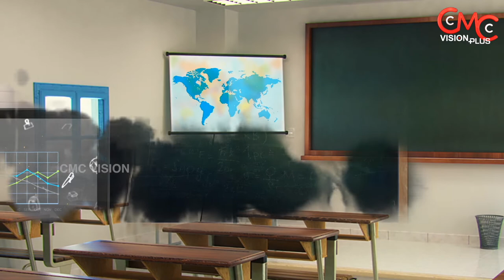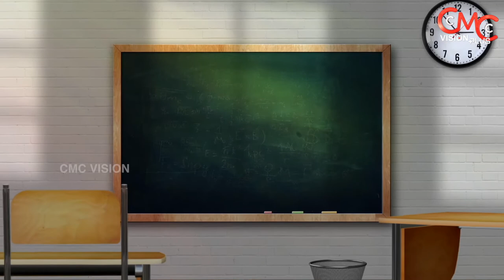Career Graph | Episode 11 | Research | Hentry Joy Padinjakkara | Jithin Sankar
Direction - Hentry Joy Padinjakkara
Camera - Johny Victor,Sr.SharonCMC,Sr.Noel CMC.    Editing - Kishore Madathil.    ProductionController - Sr.Annie Davis CMC.   Production - Mother Sibi CMC & Councillors, Mount Carmel Generalate Aluva.